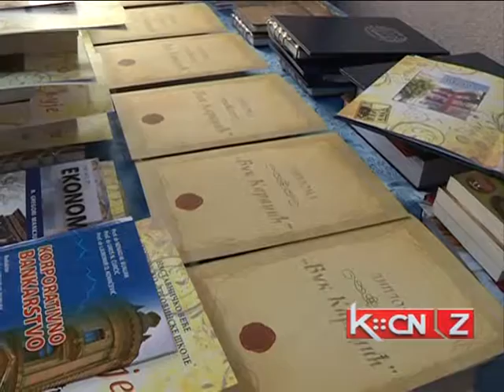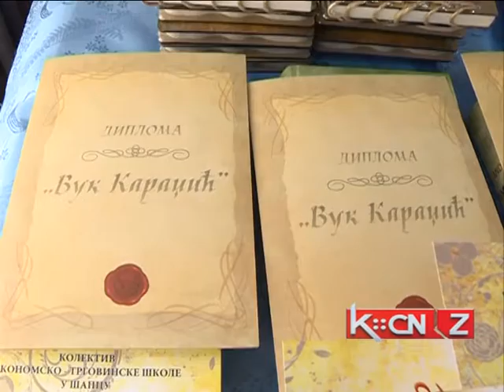EKONOMSKA SKOLA NAGRADE